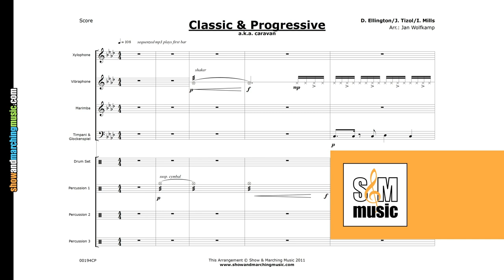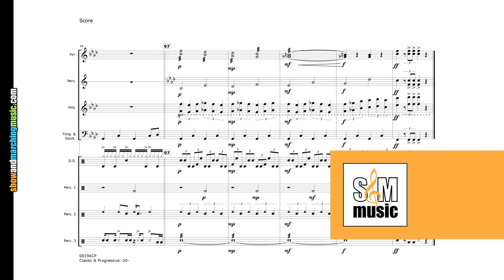Classic & Progressive | Jan Wolfkamp | On Stage Percussion Series